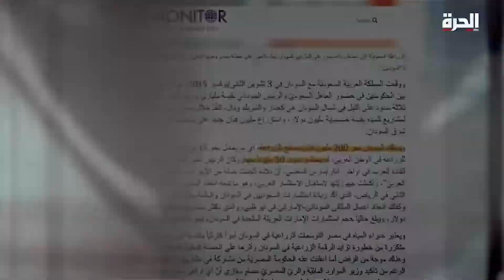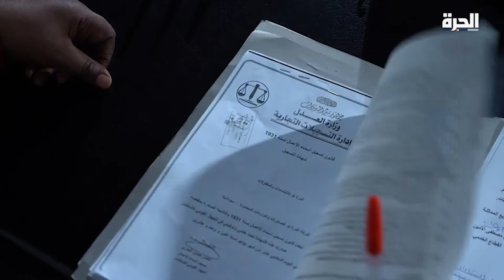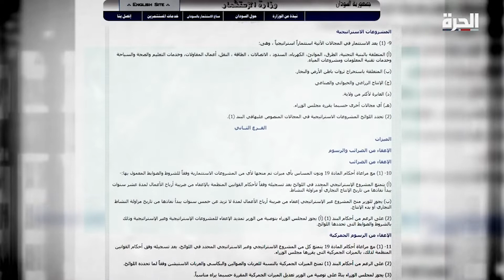الحرة تتحرى - من المستفيد من أراضي السودان.. المستثمر الوطني أم الأجنبي؟